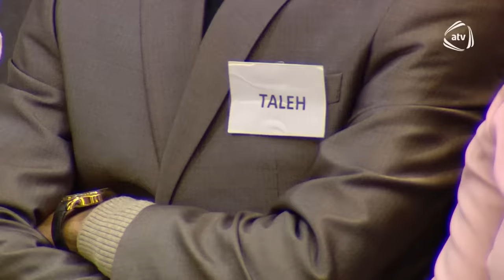Nəzrin onun üçün studiyaya anası ilə gələn Aslana son qərarını bildirdi - Bizimləsən